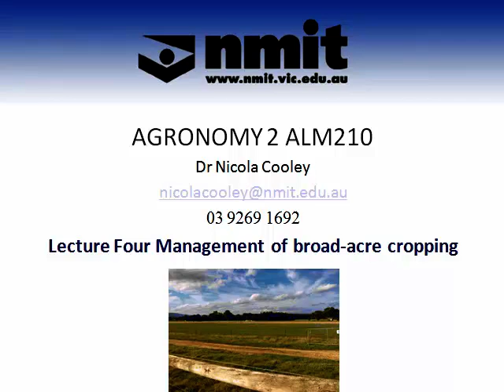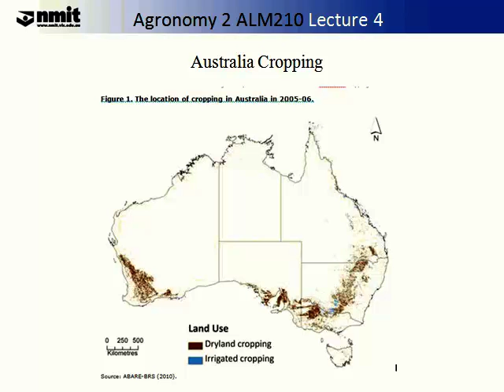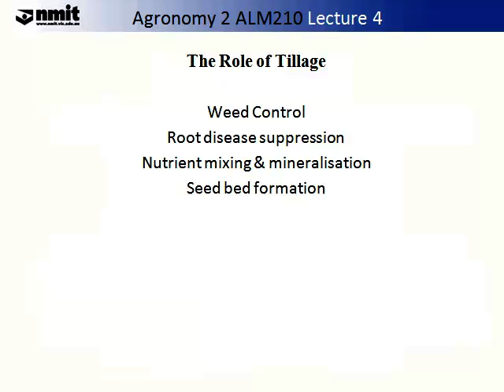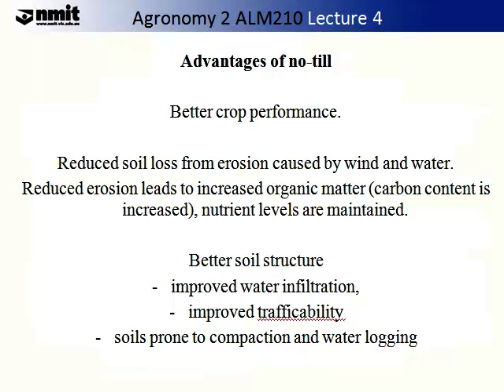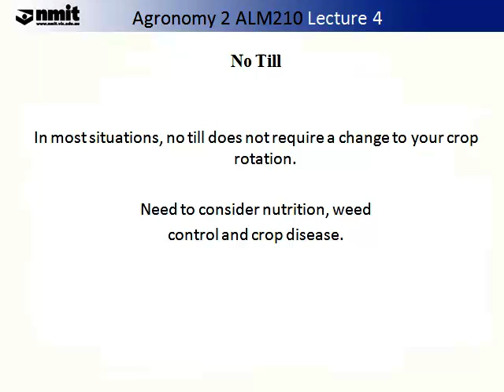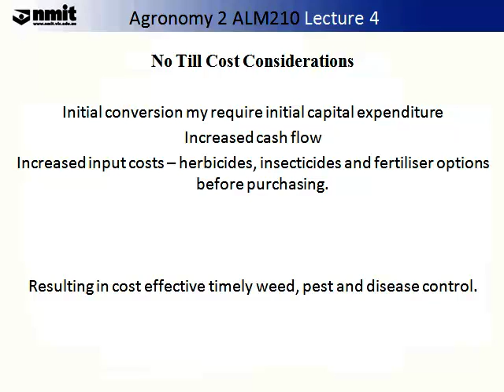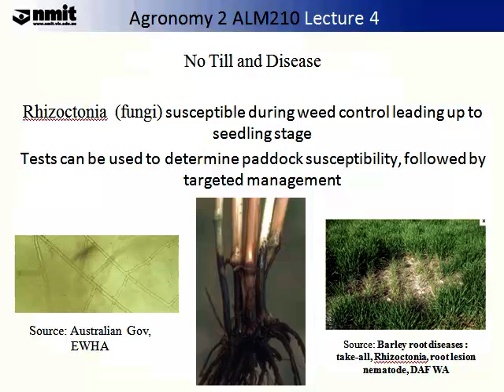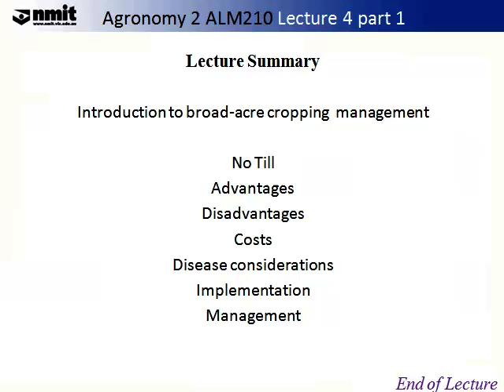Agronomy 2 ALM210 Lecture 4 part 1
This is lecture 4 part 1 on the Subject of Agronomy, . This subject is part of the Agricultural degree offered at NMIT.